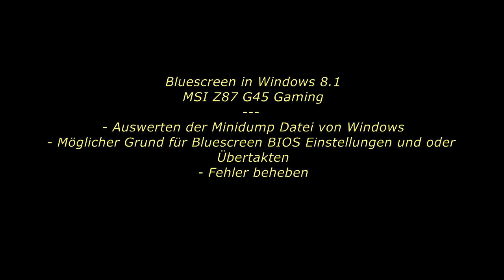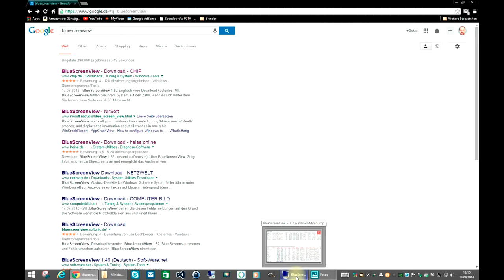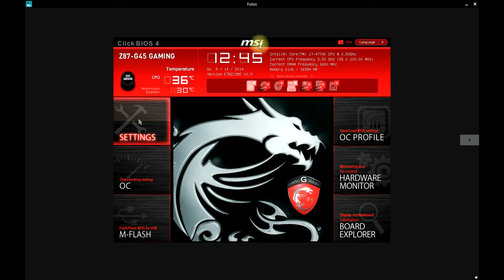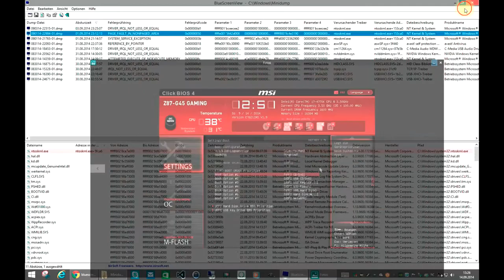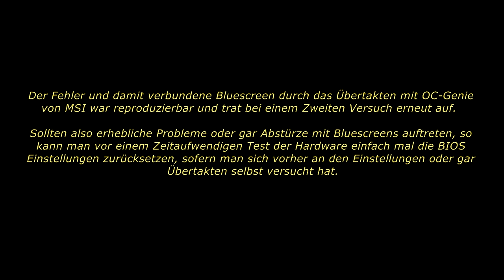Bluescreen WIN 8.1 mit MSI-Z87-G45 Gaming - Deutsch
Durch das Übertakten mit OC-Genie von MSI kam es wiederholt zu Bluescreens unter WIN 8.1.

Was ist ein Bluescreen?
Wo wird die Minidump Datgei abgespeichert die vom Bluescreen erzeugt wird?
Wie kann man die Minidump Datei auslesen und auswerten?
Was führte wahrscheinlich zum Bluescreen?
Wie konnte der Fehler beseitigt werden der zum Bluescreen führte?

Auf alle wird es eine Antwort geben und auch der Bluescreen konnte beseitigt werden.